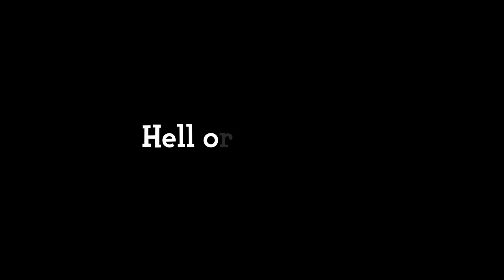THIS ISLAND WILL MAKE YOU VISIT WHAT HAPPENS AFTER DEATH!!!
If You Visit the afterlife in Animal Crossing Like THIS!
You can test everything that happens in this video if you are interested
What Happens After We Die?

Credit : elisesalen for the island

This clip is one of a series of Animal Crossing funny moments that I post regularly on this Animal Crossing channel. These ACNH gameplay videos are primarily gathered using the Nintendo Switch in-game video capture feature or a capture card.